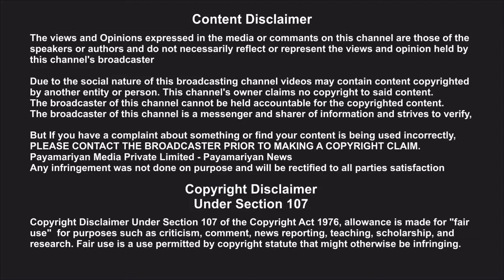பெண் காவலரின் கையில் முத்தம் கொடுத்து கோரிக்கை! குமரி தமிழில் பேசி குழந்தை போல அடம் பிடித்த மூதாட்டி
பெண் காவலரின் கையில் முத்தம் கொடுத்து கோரிக்கை!